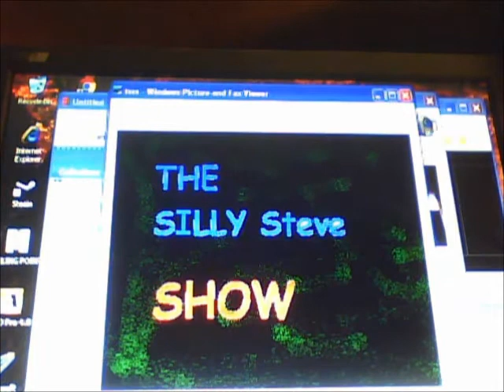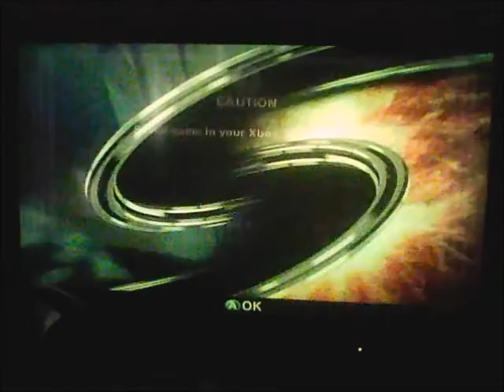WWE SmackDown vs Raw 2007 - Part 36 - Another Tag Team match for practice !!